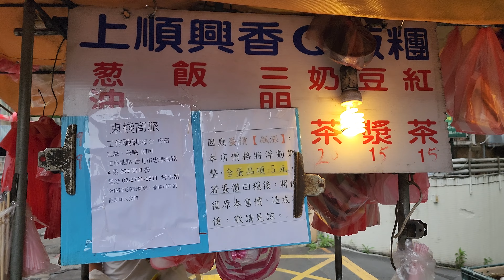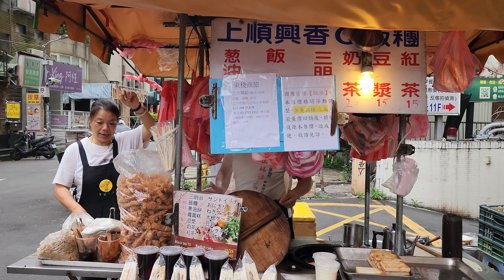*2023/04/22/北市 大安區 上順興香Q飯糰【Meck大叔】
店名：上順興香Q飯糰
新址：台北市信義區基隆路一段53號
舊址：台北市大安區忠孝東路四段205巷7弄口(忠孝敦化站2號出口旁邊巷子內)